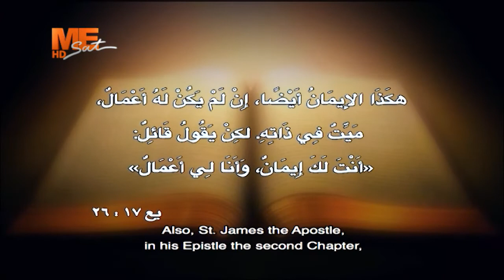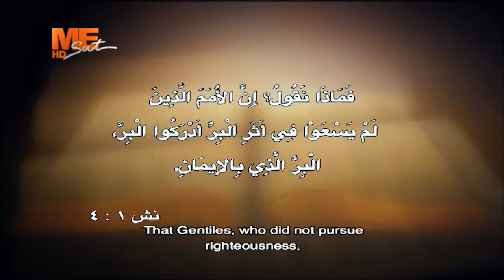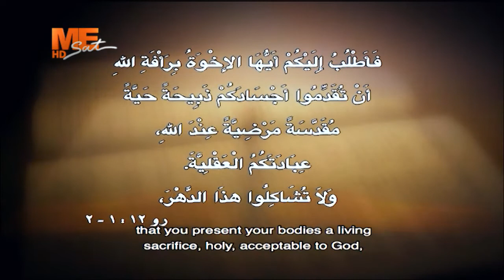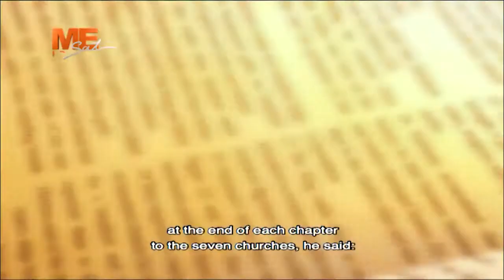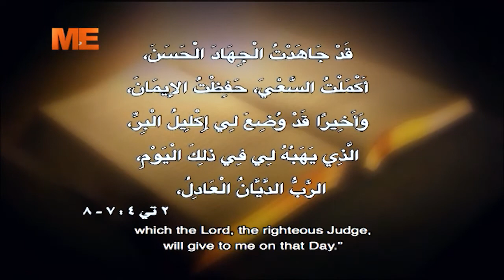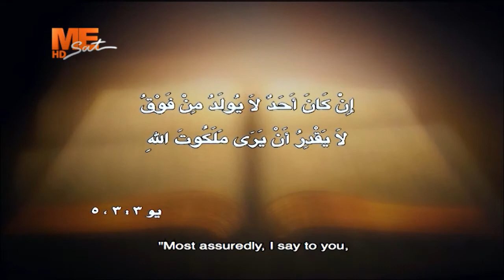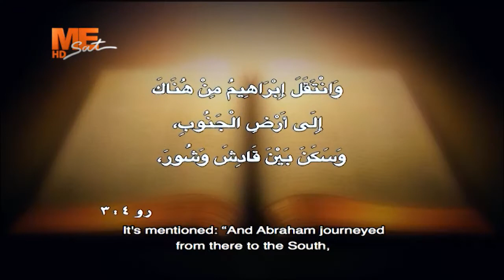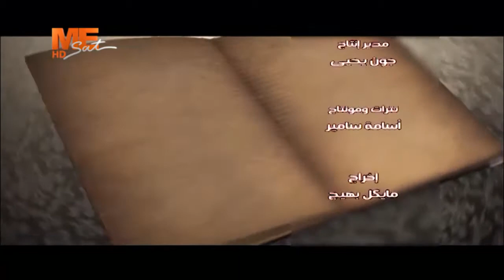إيمان أبينا إبراهيم (12) - نيافة الأنبا بيشوى - وحدة الكتاب المقدس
21 يناير 2012